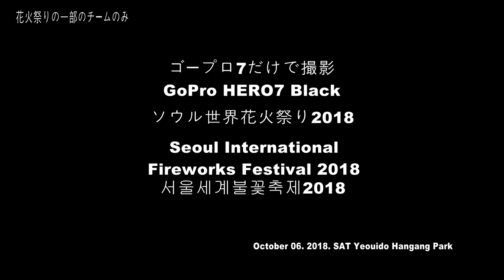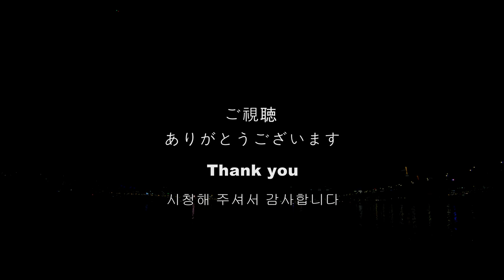GoPro HERO7 Black で撮った花火まつり（ソウル世界花火祭り2018）Seoul International Fireworks Festival 2018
GoPro HERO7 Black だけで撮った花火まつり
ソウル世界花火祭り2018
Seoul International
Fireworks Festival 2018
서울세계불꽃축제2018
GoPro HERO7 BLACK 으로만 촬영

特に編集などしておりません
本番そのままの花火を楽しめます
参加したチームの中
一部チームのみの花火です